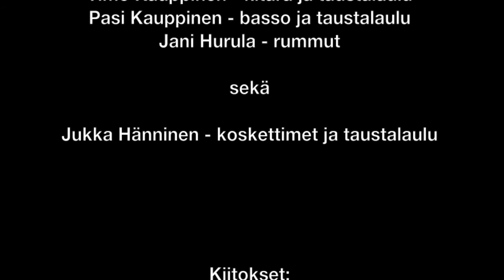Isäntä Meidän - Mustakari In Memories 2013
Isäntä Meidän: Mustakari In Memories -festivaali 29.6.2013 - kooste

Johan Huhta - laulu
Timo Kauppinen - kitara
Pasi Kauppinen - basso
Jani Hurula - rummut
Jukka Hänninen - koskettimet

The Rock - Live CD saatavilla mm. Levykauppa X:stä ja CDON.comista. Osta omasi ja tue yhtyettä, kiitos!